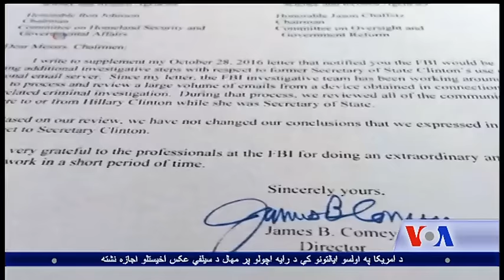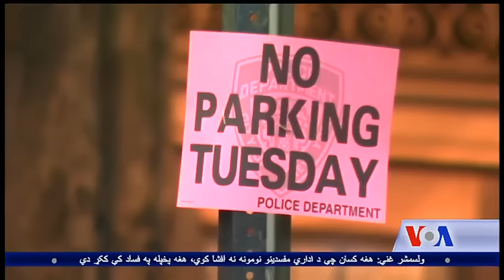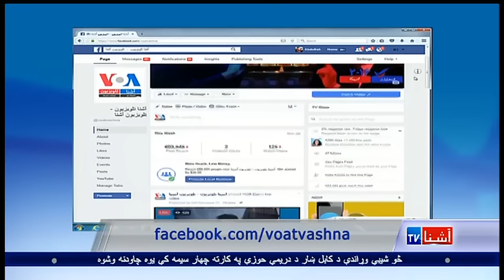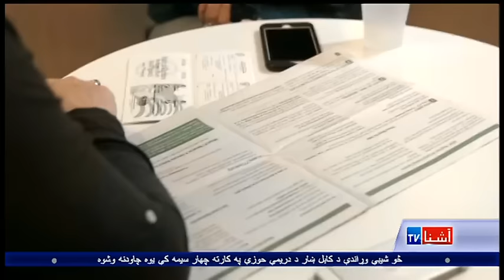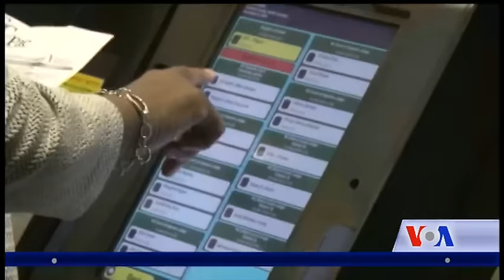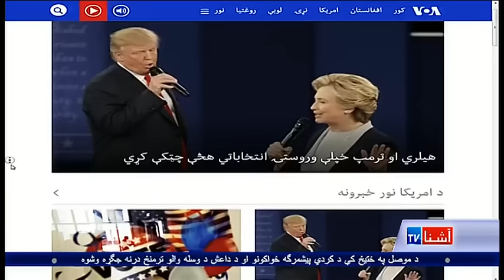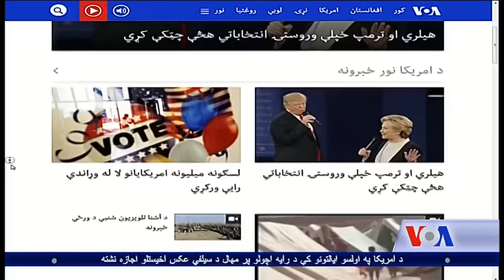Pashto Ashna TV Show (Nov. 7, 2016)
په متحده ایالاتو کې د جمهوري ریاست د انتخاباتو په درشل کی یوو. امریکاغږ اشناتلویزیون نن د امریکا دټاکنو په اړه ډیر راپورونه لري خو افغانستان اړوند مهمو خبرونو وروسته به يي واورئ هیله ده د خپرونې ترپایه مونږ سره اوسئ